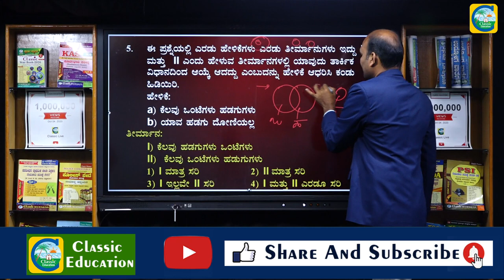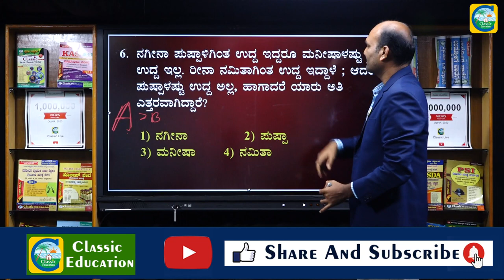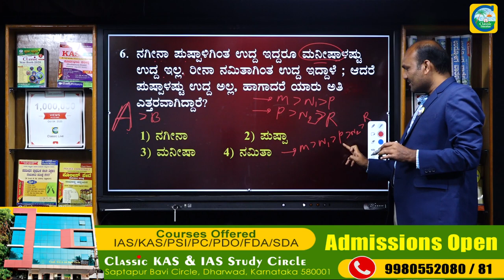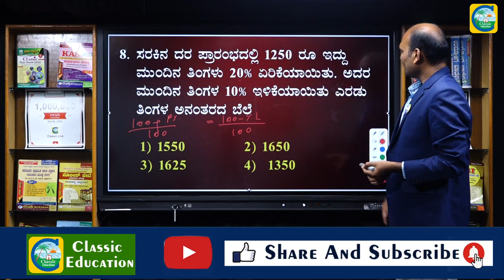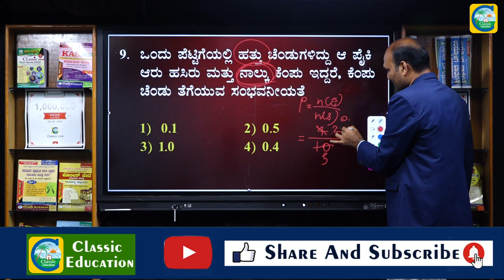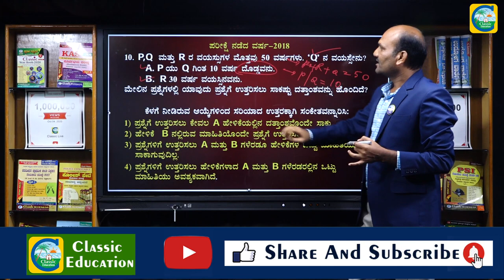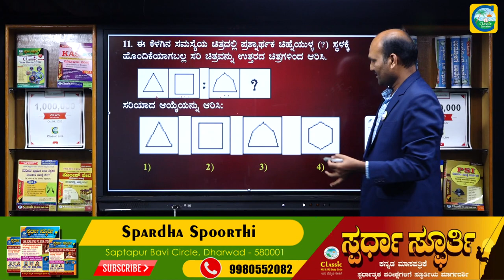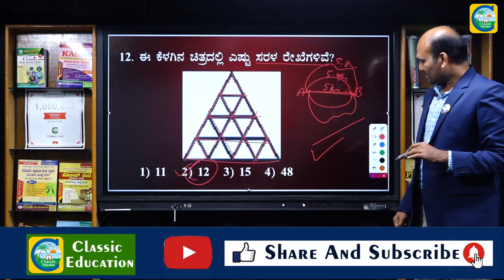SDA/FDA EXAMS||ಸಿಂಪಲ್ ಮೆಂಟಲ್ ಎಬಿಲಿಟಿ||ಪ್ರಶ್ನೆ ಪತ್ರಿಕೆಗಳ ವಿಶ್ಲೇಷಣೆ||PART-02||Classic Education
Classic Education
Dharwad